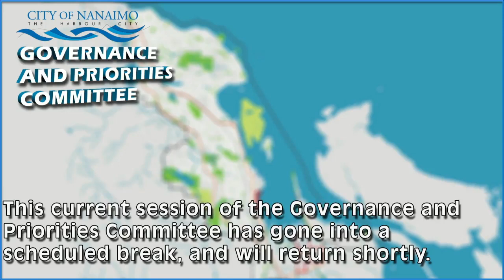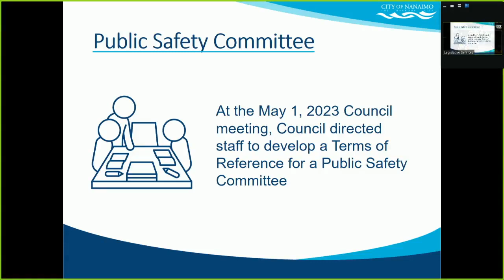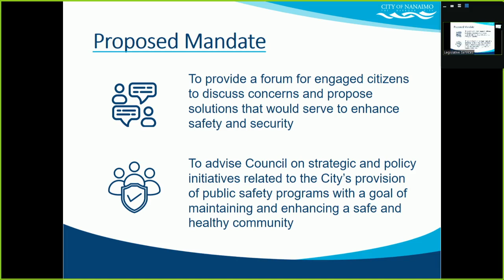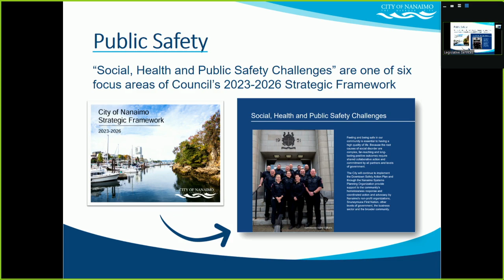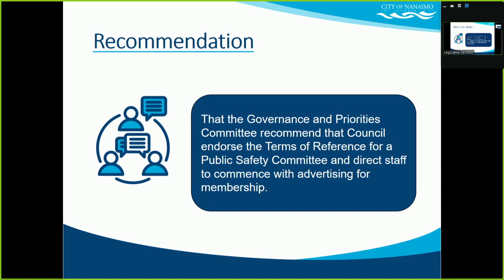Governance and Priorities Committee - Monday, October 23, 2023 at 1:00PM